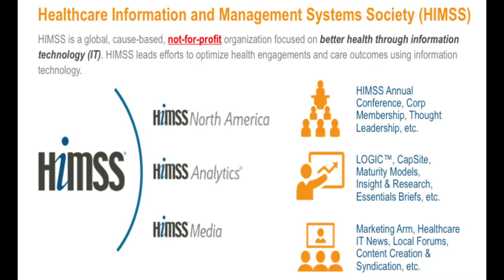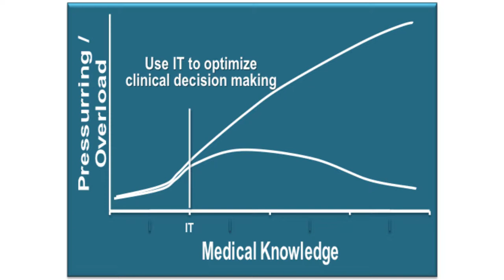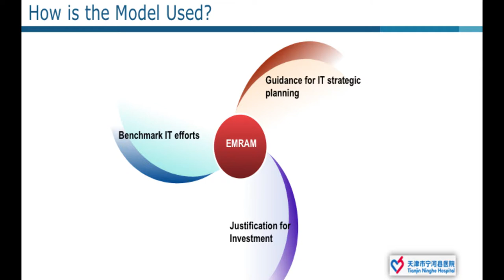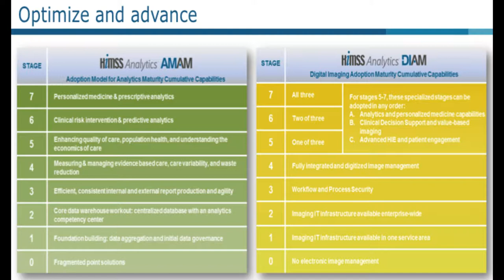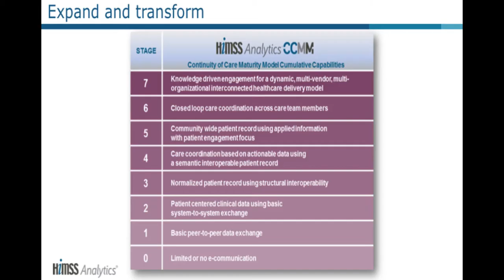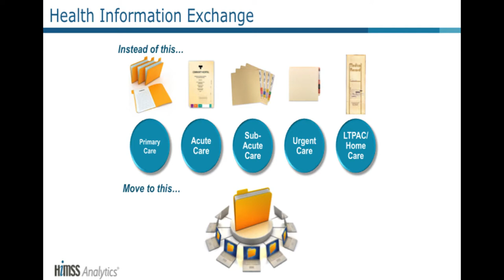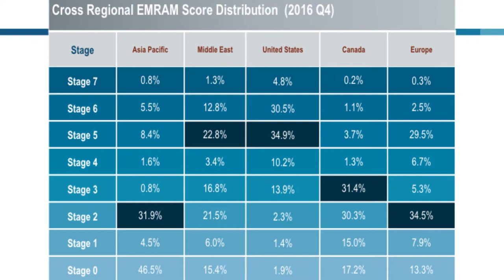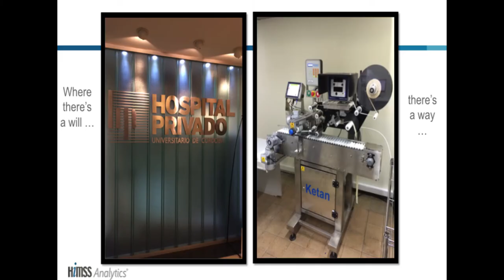Focal Points in Health IT with John Daniels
John H. Daniels, Global Vice President, Healthcare Advisory Services Group, HIMSS Analytics discusses Focal Points in Health IT at Breakfast with the Chiefs. June 22, 2017